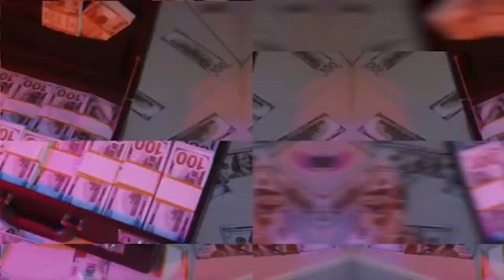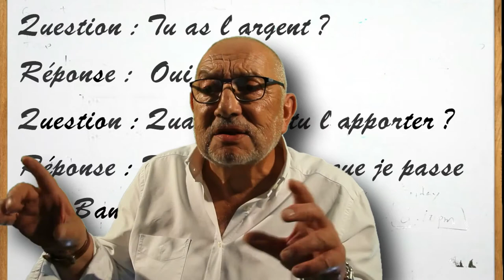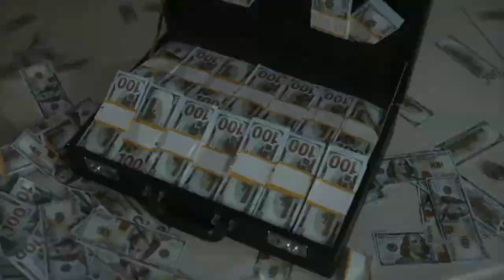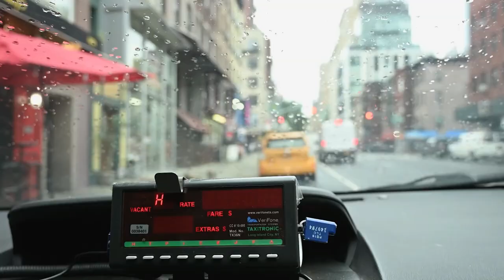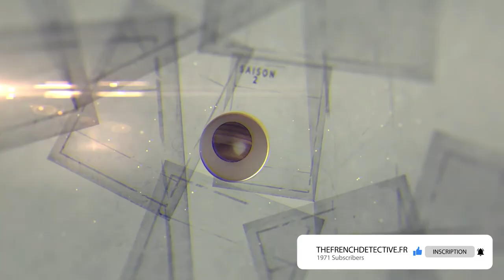S02 E01 Comment remettre une rançon ?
Premier épisode de la saison deux
Cet épisode se compose de :
- 1. Comment remettre une rançon
- 2. A deux doigts de la mort
- 3. Rodéo dans la ville

Tom Dufour est "THE FRENCH DETECTIVE".

Thomas Dufour a commencé sa carrière dans les unités spéciales, puis il est devenu détective privé et enfin il a ouvert sa propre agence. Ce parcours t'intéresse? Tu veux le suivre? Eventuellement devenir détective privé ! Thomas Dufour t'explique comment il gagne bien sa vie comme patron de société. Au cours de cette série, il va t'apprendre le métier de détective privé ou d'agent de renseignement au service de l'état. A chaque saison, tu vas découvrir ses missions réelles et la vie que tu peux vivre, toi aussi. Nous sommes loin des "James Bond", "GTA", "Mafia" et "Mission Impossible", même si la technologie fait partie de ses passions. En effet, ce que Tom a réalisé, grâce à ses conseils, tu peux l'accomplir toi aussi. Tu vas entrer dans son monde et endosser son costume de détective privé. Un métier passionnant, accessible aux femmes, comme aux hommes. Un métier que tu peux continuer à pratiquer en tout temps, pendant une guerre, une pandémie, une crise financière... THE FRENCH DETECTIVE t'attend sur son site thefrenchdetective.fr